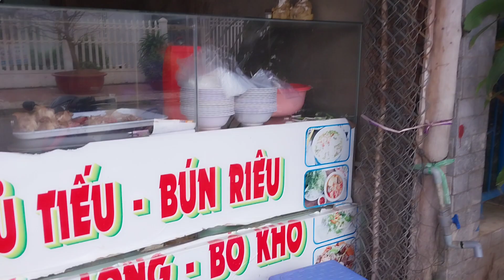ĐI CHỢ GHÉ DỪNG CHÂN QUÁN ĂN NÀY VỪA NGON MÀ LẠI VỪA RẺ